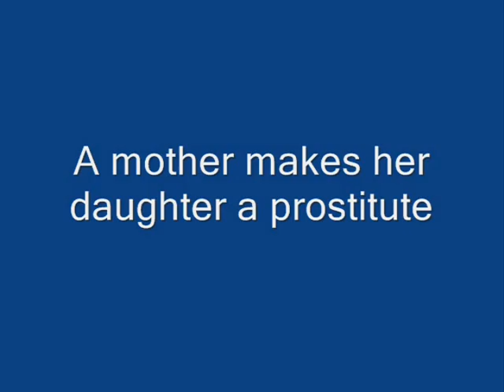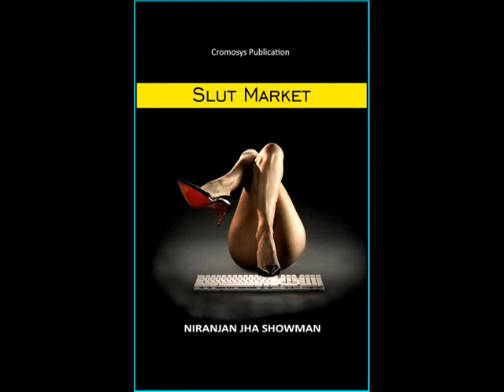Book - Slut Market | author Niranjan Jha Showman | Based on family prostitution | Amazon & Flipkart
Book - Slut Market | author Niranjan Jha Showman | Based on family prostitution by injecting oxytocin drug to daughter | Amazon & Flipkart

Novel - Slut Market
Author - Niranjan Jha Showman.
Based on - Mother making daughter prostitutes injecting oxytocin drug.
Publication - Cromosys Publication.
Available on - Amazon, Flipkart, Notion Press.
Published in - Year 2020.
Genre - True family crime and prostitution.
Best for international motion picture production.

Niranjan Jha Showman
Trainer, Author, Physician, Entrepreneur, Filmmaker, Activist.
Founder of Cromosys, ExposeFile, Vikaswadi Party.
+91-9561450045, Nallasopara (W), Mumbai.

Cromosys
Education and Technology Research Center.
Foreign languages and Computer science training.
Twenty-five years of teaching experience.
Author of fifty books on Amazon & Flipkart.
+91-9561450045, Patankar Park, Nallasopara (W), Mumbai.
Registered with Govt. of India.
Founder Director - Niranjan Jha Showman.
Cromosys Corporation:- Education, Technology, Publication, Healthcare, Realtor, Filmmaking.

We teach diploma courses: -
(1) German, French, Spanish, English, Russian, Japanese, Chinese, Arabic.
(2) Web Programming - HTML, CSS, JavaScript, Bootstrap, Typescript, React.
(3) Software Engineering - C++, Python, Java, Perl, PHP, Ruby.
(4) Computer Accounting - MX Excel & Tally advanced.
(5) Animation VFX Film-editing.
(6) Data Science Management.
(7) Artificial Intelligence.
Our credential: -
(A) One million students, (B) Twenty years of experience.
(C) Registered with Govt. of India, (D) Author of fifty books.
(E) Own place in Mumbai, (F) Global Recognition.
(G) Job assistance.

Niranjan Jha Showman
a public figure
Foreign languages and Computer science trainer from 25 years.
Founder Director - Cromosys, ExposeFile, EagleCops, Vikaswadi Party.

1. Cromosys founder - Niranjan Jha Showman
2. International author
4. Filmmaker
5. Founder - Vikaswadi Party
8. Founder - ExposeFile (newsmedia)
10. EagleCops (detective service)